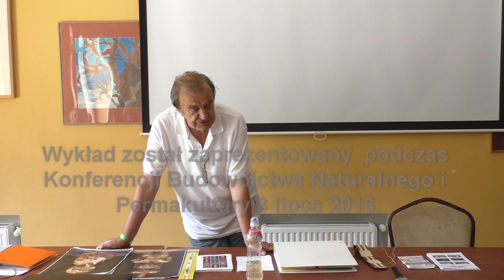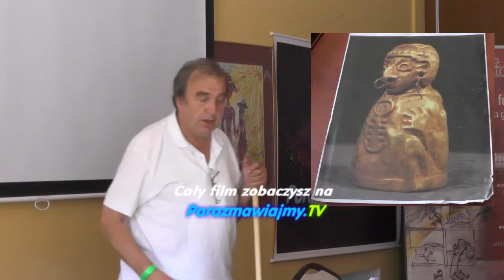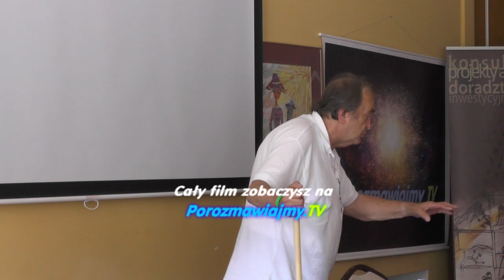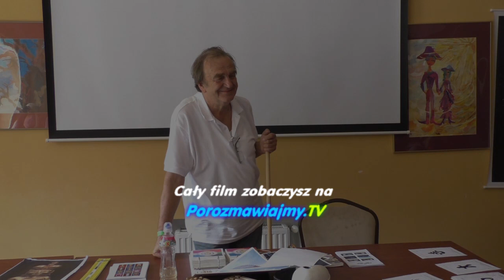Domy szczęśliwych ludzi - Wojciech Sergiel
Wykład Wojciecha Sergiela, który się odbył podczas Konferencji Budownictwa Naturalnego i Permakultury, 3 lipca 2016.
Tematy poruszone podczas wykładu:
- fraktalność materiałów budowlanych a prawy i lewy wir
- prawy wir (wir dający życie)
- wszystkie sztuczne rzeczy mają lewy wir
- lewy wir w otoczeniu ma działanie destrukcyjne
- cegła jest sztucznością przerobioną z naturalnej gliny
- biblia - przepisana z innych ksiąg
- gajametria
- księgi Henocha
- kobieta i mężczyzna razem dopiero stanowią całość
- kompas
- wpływ planet na DNA
- skąd wziął się cal
- każdy element wielokrotności 5 cali ma właściwości energetyczne - doładowuje
- w Watykanie są informacje w jaki sposób manipuluje się ludźmi
- dlaczego niektóre domy zabijają ludzi
- 2 kształty, które wspierają mnie podczas wykładów
- heksagram i jego wpływ
- Chińczyk, który wiedział, który projekt będzie udany
- palenie gromnicy w oknie podczas burzy z piorunami to zabobon czy nie
- eksperyment ze znakiem z egipskiej figurki
- jeżeli nie ćwiczymy - nie rozmawiamy z Duchem - nie mamy możliwości kontaktu z nim
- znaki które energetyzują wnętrza
- działanie łańcucha na szyi
- jak dawniej mistrz murarski postępował na budowie
- jeśli drewniana laska będzie nieprawidłowo spolaryzowana, osoba jej używająca będzie niechętnie z niej korzystać
- przenieść dom z jaźni do materii
- piszcie co chcecie a ściągniecie to do materii
- znak na płodność dla kobiet
- pierścień Atlantydów
- tryglify i metopy w stylu doryckim - pozostałość po atlantyckiej wiedzy
- co to jest czarodziejska różdżka
- czapka niewidka - na czym to polega
- jak Egipcjanin nauczył mnie czytania egipskich hieroglifów
- co na problem z bolesnymi miesiączkami
- co zrobić aby portfel był pełny
- jak ściągnąć energię do środka budynku ze styropianu
- dlaczego styropian nie przepuszcza energii
- schody z otoczaków zamiast betonowych
- zrobić dom tak aby człowiek był szczęśliwy
- sprawdzam konopie, glinę sprawdziłem - jest doskonała
- gips jest neutralny - nie przyjmuje żadnych wibracji
- słoma z gipsem - doskonały materiał budowlany
Całość możesz zobaczyć na: